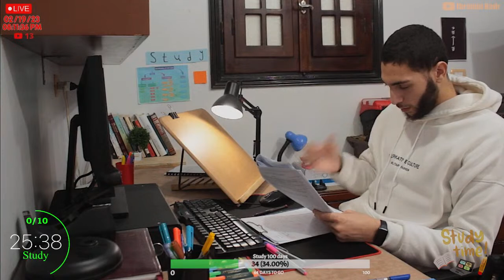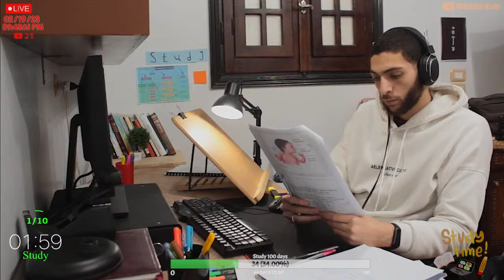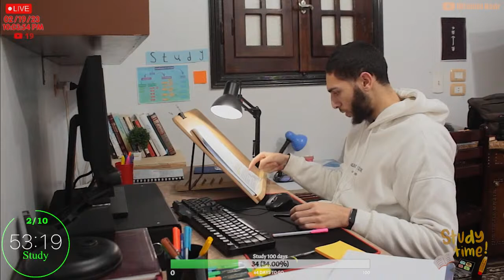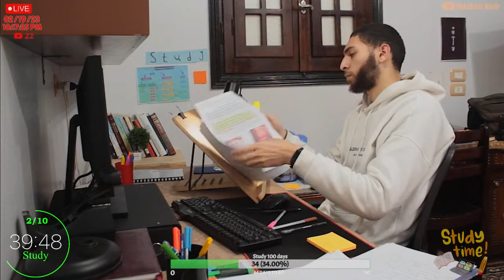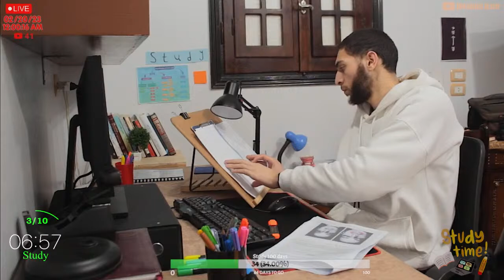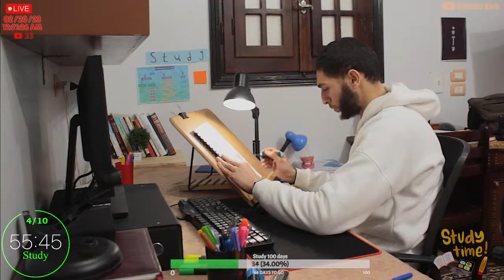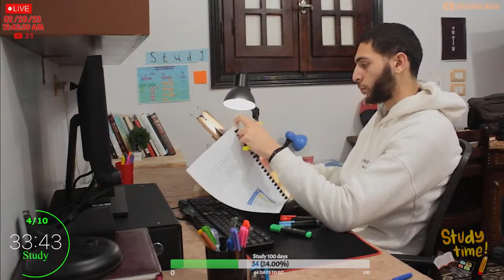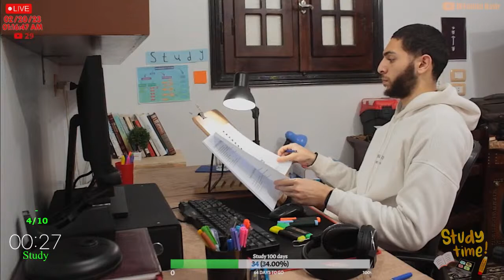Study with me live pomodoro lofi 6 hours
I hope this study video helps you avoid using social media while you study.
Study method today: 60 min study/10 min break + long break 30 minutes for a meal or a walk.
I hope you can share me what you have acheieved in comments.
start everyday at 17:00 UTC /  5 PM (GMT)